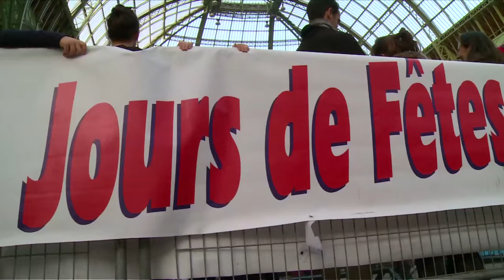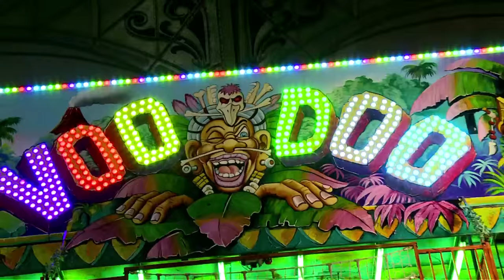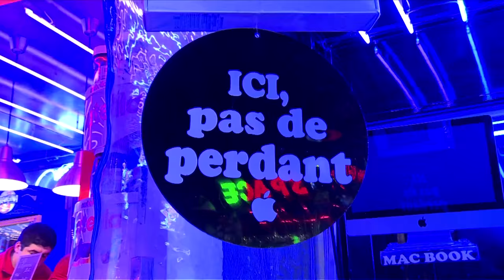Jour de Fête au Grand Palais 2015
Le Grand Palais! Que la Fête soit parisienne! Vive les forains!